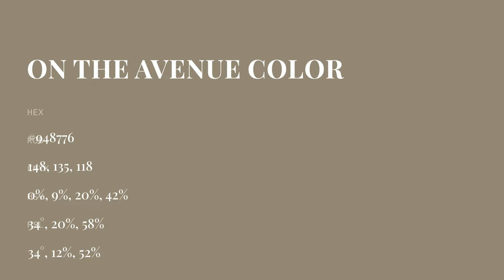On the Avenue color #948776 hex color - Brown color - Cool color 948776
What color is On the Avenue ? #948776 hex color - Brown color - Cool color 948776

Hex #948776 Color Code is also known as On the Avenue color.